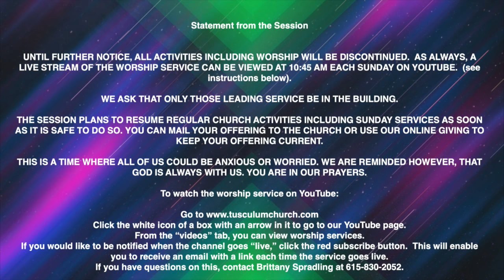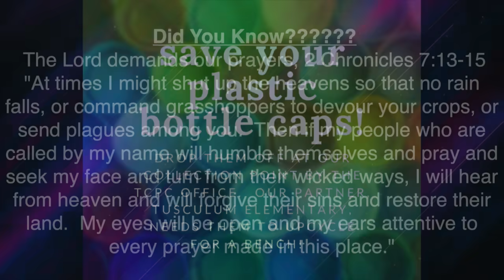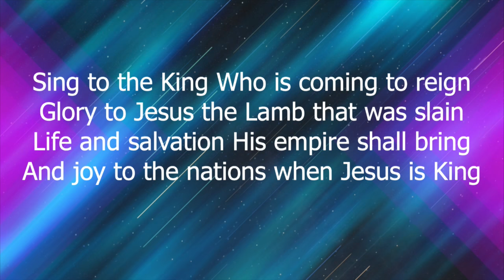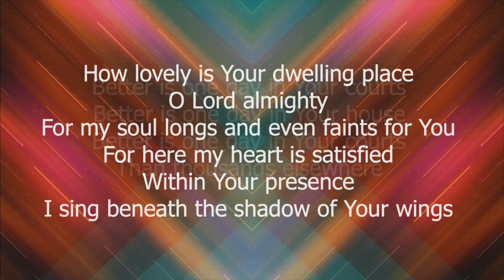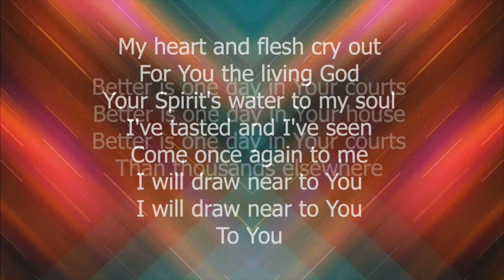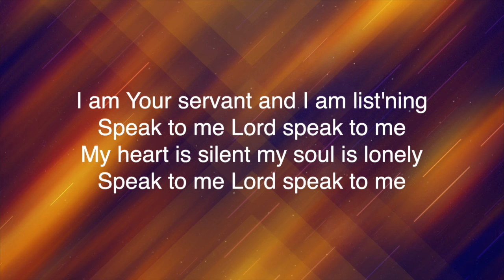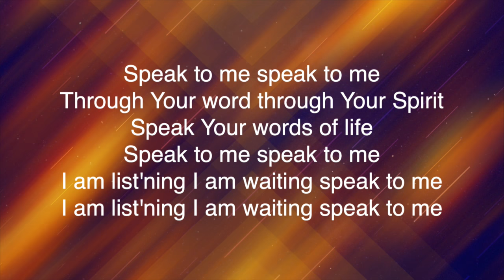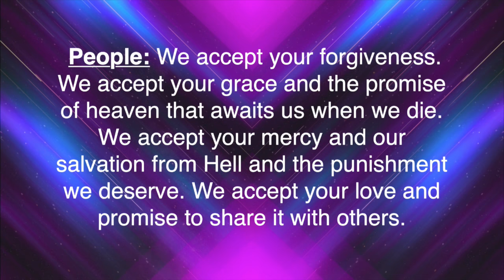Tusculum Church 04/26/2020